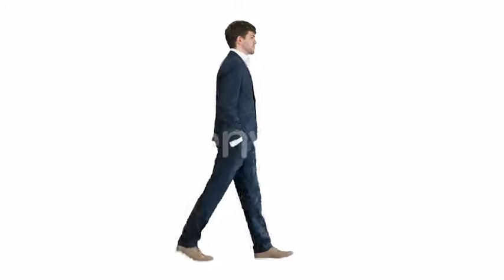Handsome Business Man Walking with His Hands in Pockets | Stock Footage - Videohive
Wide shot. Side view. Handsome business man walking with his hands in pockets on white background. Professional shot in 4K resolution. 4151. You can use it e.g. in your commercial video, business, presentation, broadcast

 Last Update 15 May 20 Created 15 May 20 Alpha Channel No Looped Video No Frame Rate 25 Resolution 3840x2160 Video Encoding ProRes File Size 101.54mb Number of Clips 1 Total Clip(s) Length 0:10 Source Audio No No. of People 1 Gender Male Age Teenage Ethnicity Caucasian Tags adult, background, business, businessman, corporate, guy, handsome, isolated, male, man, people, person, screen, suit, white

download Handsome Business Man Walking with His Hands in Pockets | Stock Footage - Videohive